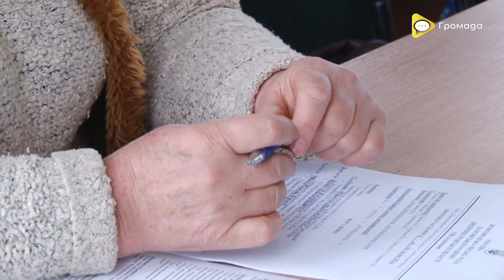В Жовтих Водах розгорнуто штаб територіальної оборони